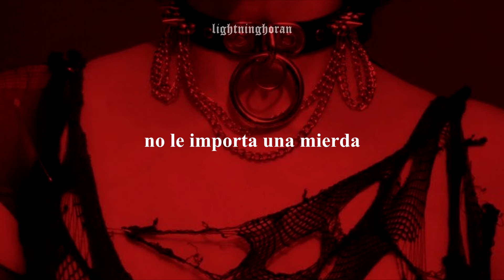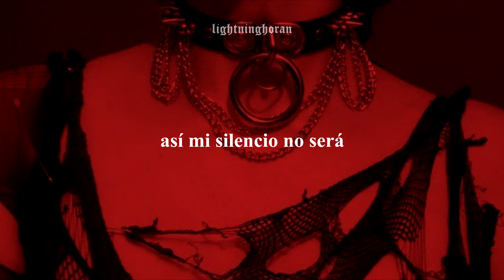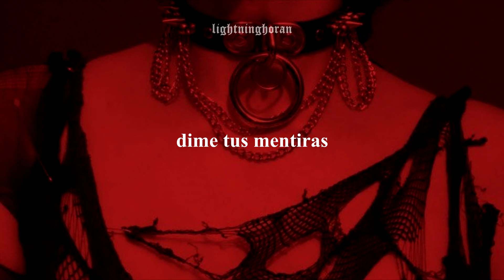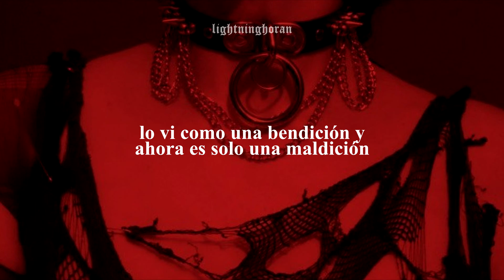zayn - iT's YoU (sub español)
Pasen buen día, tarde o noche 💛
Disfruten esta canción!

lyrics:

She got, she got, she got, her own reasons for talking to me
And she don't, she don't, she don't give a fuck about what I need

And I can't tell you why because my brain can't equate it
Tell me your lies because I just can't face it

It's you, it's you, it's you

I won't, I won't, I won't cover the scars, I'll let 'em bleed
So my silence, so my silence won't be mistaken for peace

Am I wrong for wanting us to make it?

Could it be that it's a lesson that I never had to learn?
I looked at it like a blessing and now it's just a curse